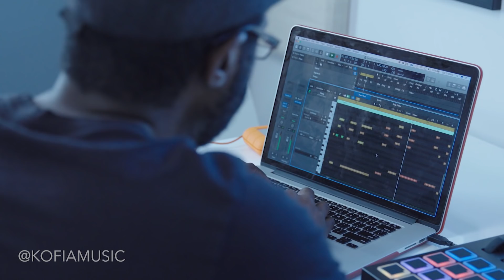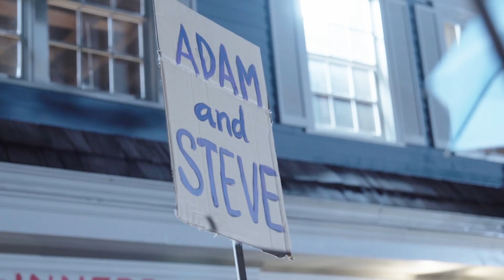EPISODE 6 | Making Forbidden: Todrick Hall feat. Jade Novah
EPISODE 6 of "Making Forbidden: Todrick Hall" Docu-Series. A Behind-The-Scenes look at filming Todrick's new visual album "Forbidden" on set at Universal Studios Hollywood.